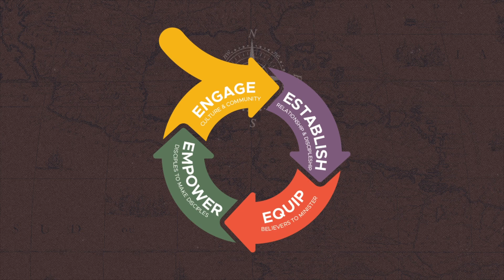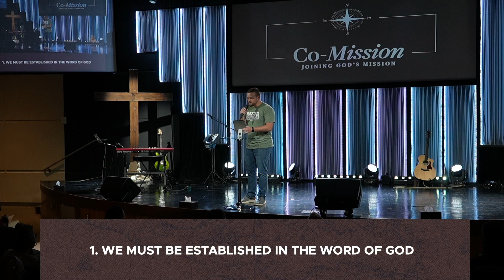A Firm Foundation | Co-Mission | Pr Andrew Daniel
Thank you so much for joining us for this week’s service! Below are some helpful links that you can use throughout this week!

Beliefs, values, and information regarding the online community are here!

Gave your life to Jesus?